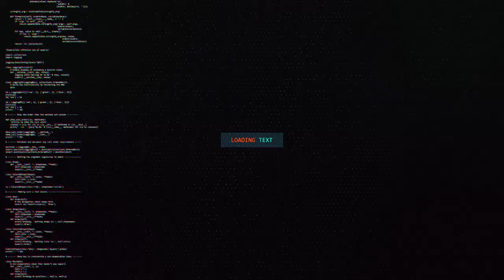"WAXAAN LEEYAHAY HA LAGA FOGAADO IN MEDIA-HA LAGU FALANQEEYO COLAADA CEEL-AFEYN" WASIIR BOOS